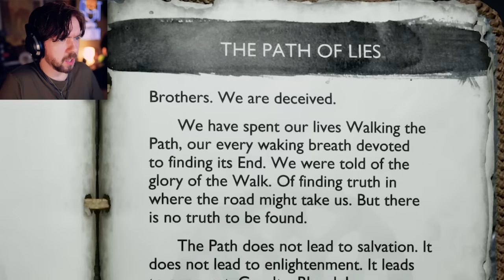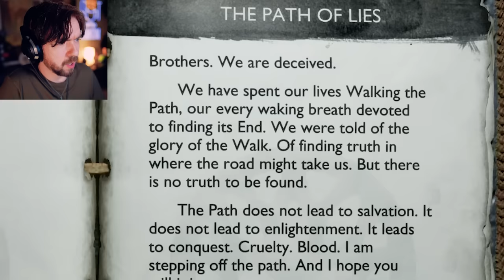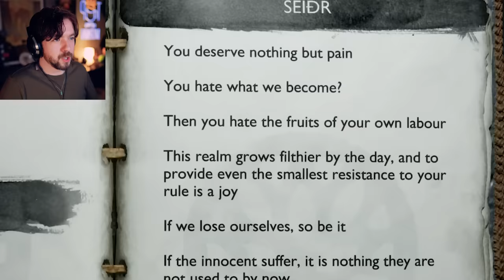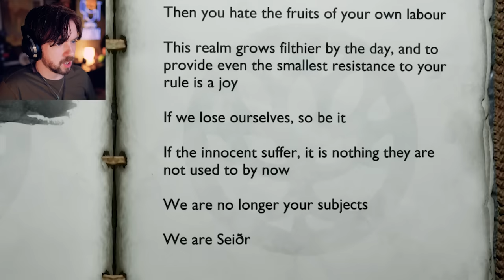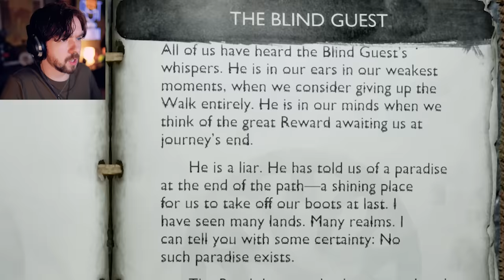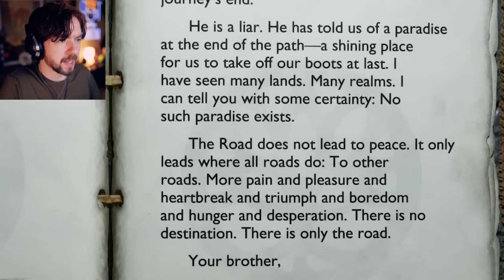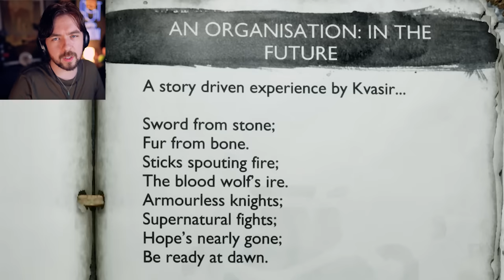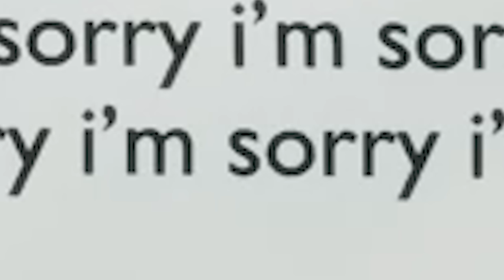God of War Ragnarok - Part 13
Kratos comes to a crossroads and must decide if he’s to fulfill the prophecy in God of War: Ragnarok

God of War Ragnarök is an action-adventure video game developed by Santa Monica Studio and the sequel to 2018's God of War. Based on Norse mythology, the game will be set in ancient Scandinavia and feature series protagonist Kratos and his teenage son Atreus.